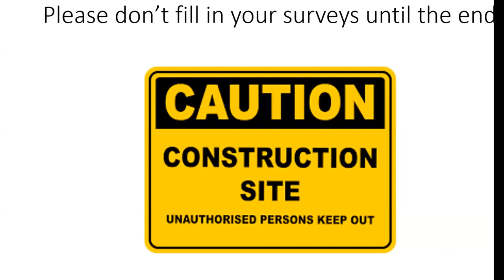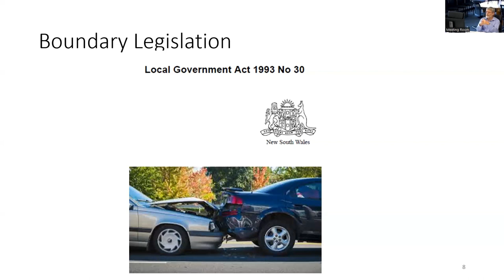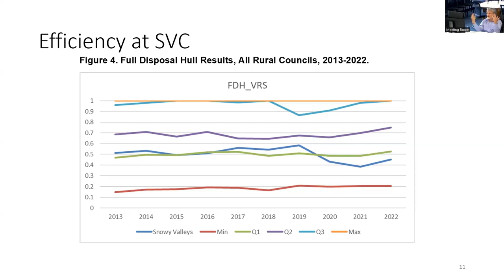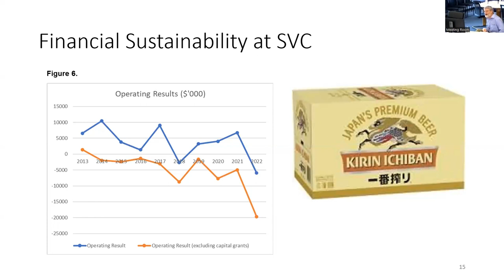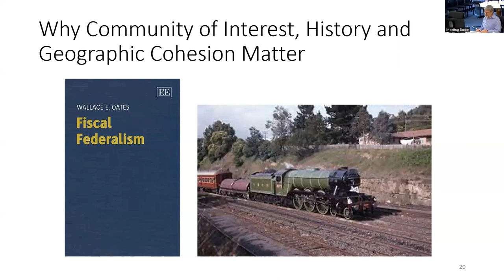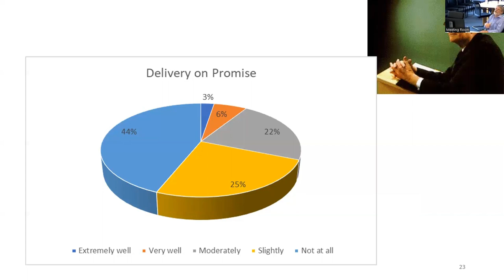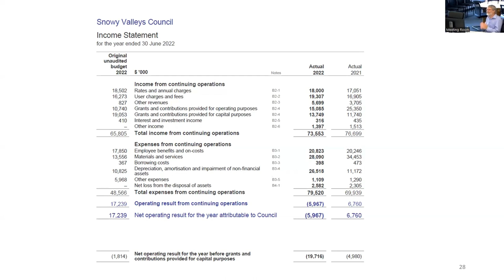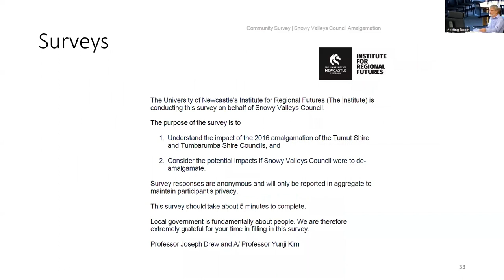Professor Joseph Drew Presentation - SVC: The Advantages and Disadvantages of De-Amalgamation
This is a recording from The Community Forum - SVC Demerger Consideration.